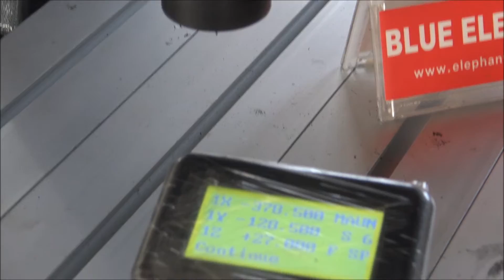4 spindle ON or OFF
Jinan Blue Elephant CNC Machinery Co., Ltd.